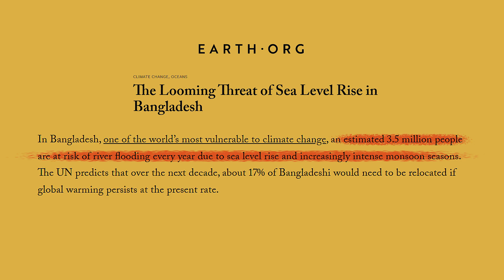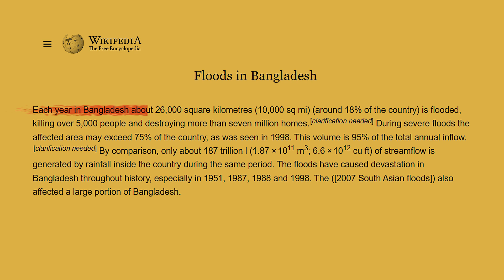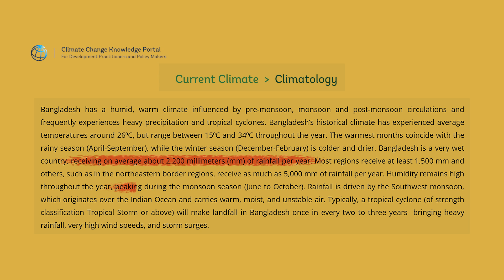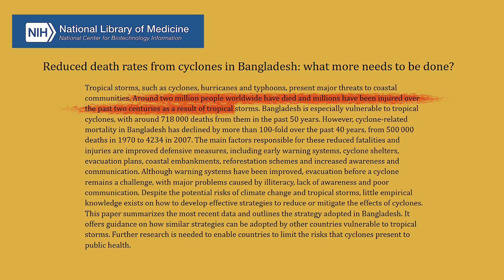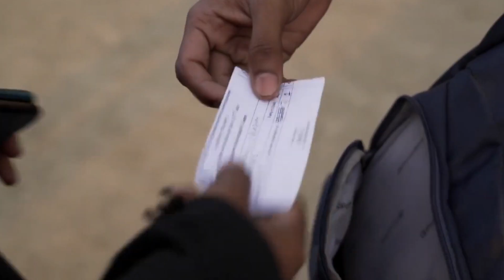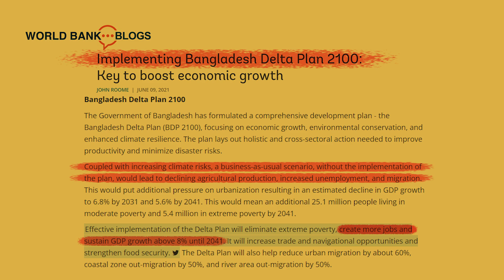Bangladesh's Catastrophic Water Problem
Bangladesh is one of the most vulnerable countries to the threats of climate change. It faces a water catastrophe that threatens its existence. It already suffers from severe flooding almost every year due to its many rivers and the monsoon rains. But this could get even worse in the future with the effects of global warming and sea level rise. Want to know how? Watch the video to find out.

TIMECODES:
0:00 - Intro
1:43 - River Floods in Bangladesh
2:54 - Rainfall Floods in Bangladesh
3:44 - Storm Surges in Bangladesh
5:02 - Salinity Intrusion
5:23 - High Population Density
5:48 - Neighbours Control Water
6:56 - Climate Change and Sea Level Rise
7:30 - Climate Refugees
8:38 - Future Prospects